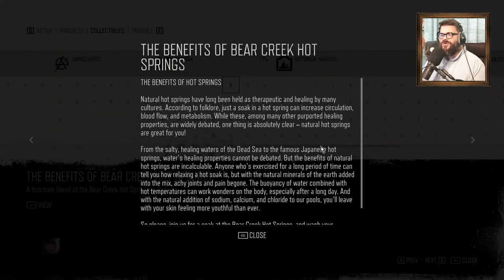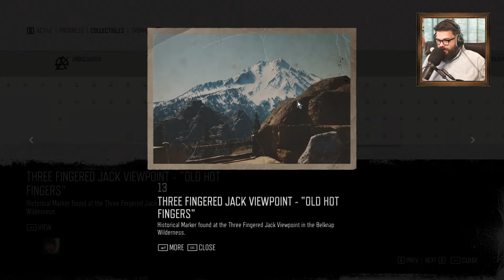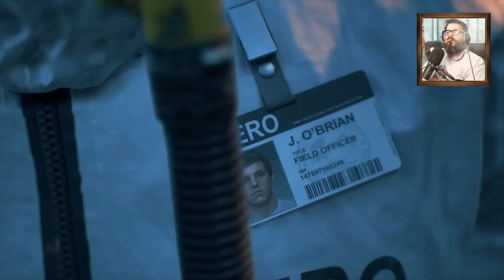Days Gone Part 3 - Live with Oxhorn